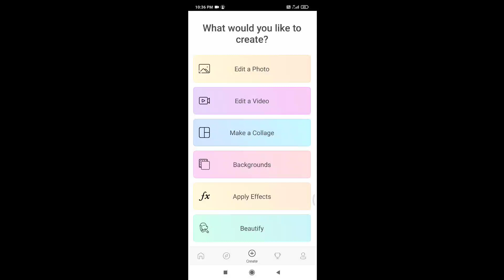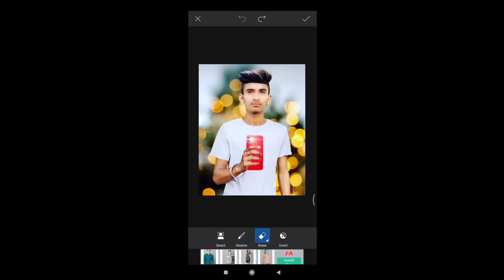shot vidio in picsart Editing By Sohan Singla Tiger